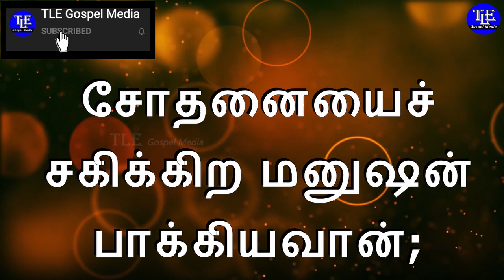Indraya vasanam |21/07/2022| Today Bible Verse in tamil |TLE Gospel Media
உங்களுக்கான இன்றைய வசனம்  [ Indraya vasanam ] :

சோதனையைச் சகிக்கிற மனுஷன் பாக்கியவான்; அவன் உத்தமனென்று விளங்கினபின்பு கர்த்தர் தம்மிடத்தில் அன்புகூருகிறவர்களுக்கு வாக்குத்தத்தம் பண்ணின ஜீவகிரீடத்தைப் பெறுவான்.